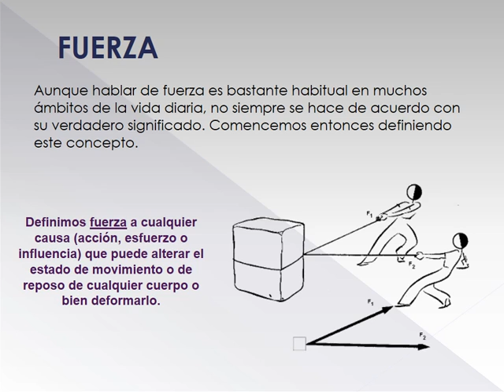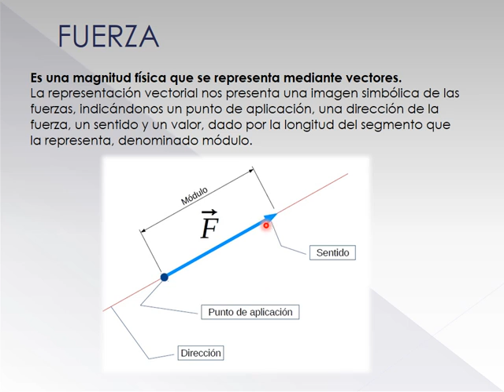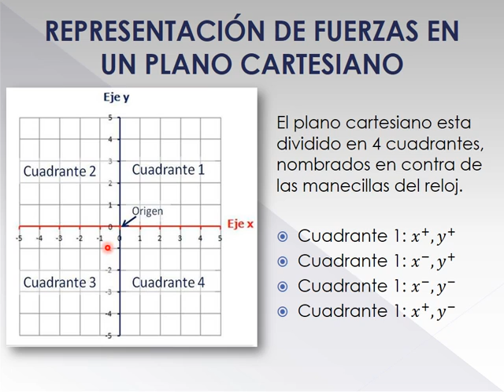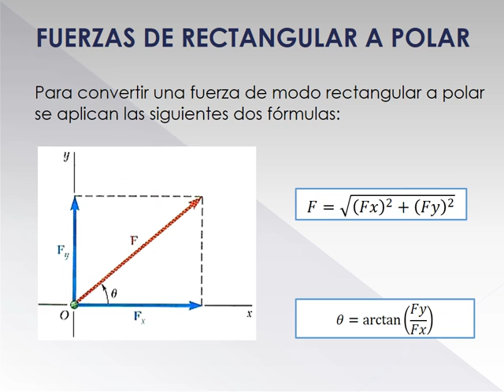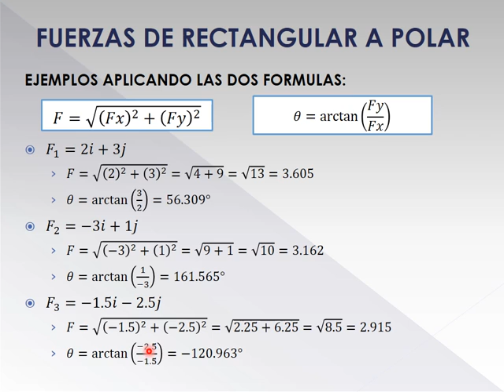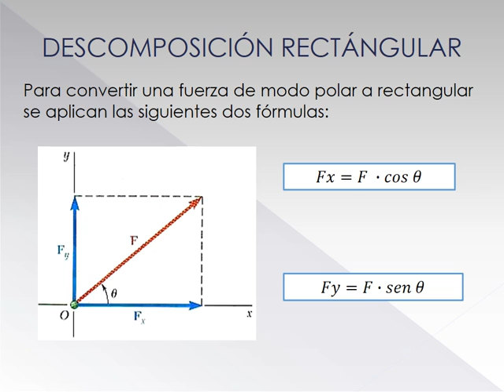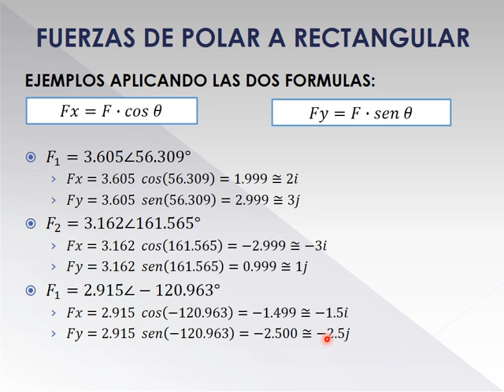FUERZAS, parte teorica